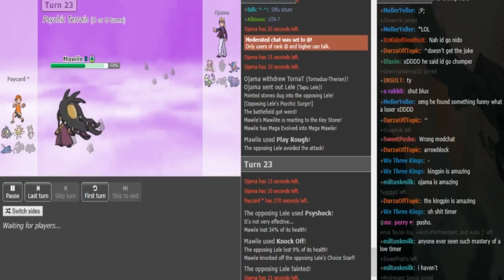Smogon's Official Ladder Tournament V-R1: Ojama vs Paycard g2 (Sun&Moon OU) w/Dokkerich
Music from Origami Beats